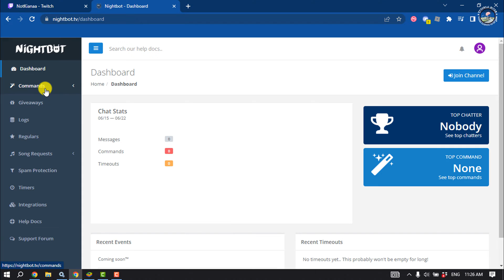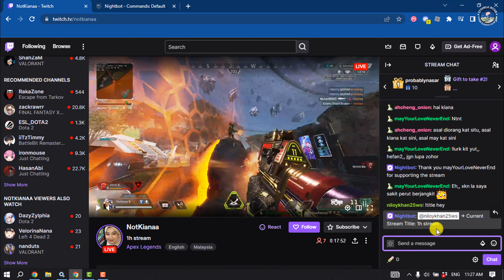How to Change Twitch Title as a Mod in Chat Using Command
If you want to Change Twitch Title as a Mod in Chat Using Command, you're in the right place because this video will show you how.

Video Parts:
0:00 Info & Intro
0:15 Open Browser
0:28 Click on Login Twitch
1:17 Ending & Outro